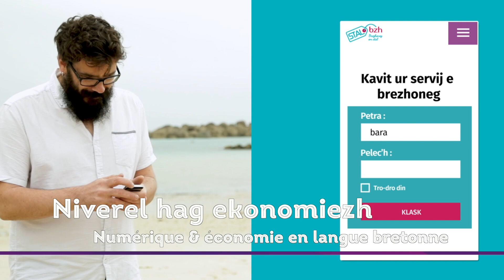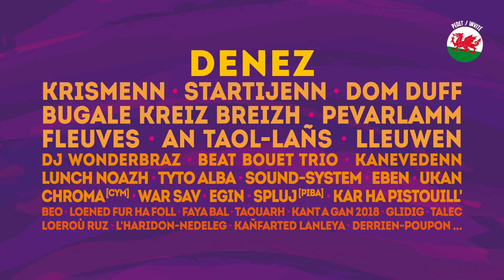GBB2019 – Teaser Gouel broadel ar brezhoneg 2019 & an Taol-Lañs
3 devezh (7·8·9/06/2019) dre soubidigezh evit diskouez puilhded hor yezh (arzoù, c’hoarioù, niverel, sevenadur, sonerezh, sport…) ha goulenn sokial kreñv evit muioc’h a vrezhoneg hag evit ma vefe anavezet ez-ofisiel amañ, diouzhtu ! ≡ Liammoù amañ dindan

3 jours (7·8·9/06/2019) de festival, une expérience en immersion dans l’écosystème de la langue bretonne (arts, culture, digital, jeux, musique, sport…), sans cesse renouvelée. Mythique, GBB2019 reste engagé pour la reconnaissance officielle de notre langue, ici, de suite ! ≡ Liens ci-dessous

KINNIG | PRÉSENTATION
🔸 Skignit ledan an darvoud ha pedit ho mignoned da gemer perzh
🔹 Diffusez largement l’évènement et invitez vos amis à y participer

Bloavezh etrebroadel ar yezhoù henvroat
Année internationale des langues autochtones
International year of indigenous languages